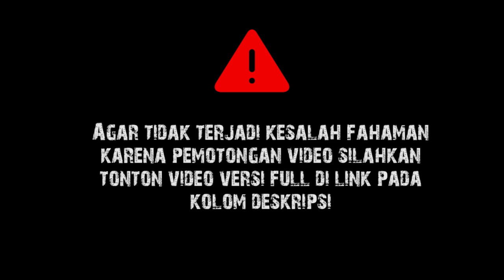Gus Baha : Bersedekahlah Walaupun Hanya Dengan Ceria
(Tafsir Jalalain Surat Al-Furqan Ayat 48-53)

Wassalamualaikum wr.wb.